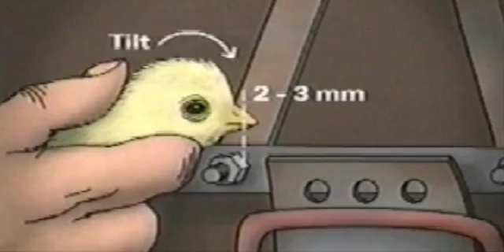Fowl Play - From Shell to Hell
An examination of the life and death of newly hatched birds in the egg industry.